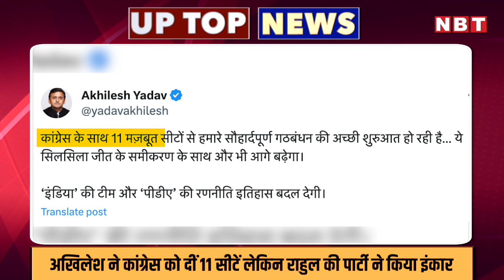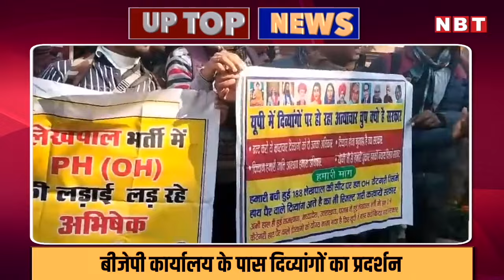UP TOP NEWS: सपा कांग्रेस पर में सीट बंटवारे पर सियासी घमासान, UP Police भर्ती परीक्षा की आई तारीख